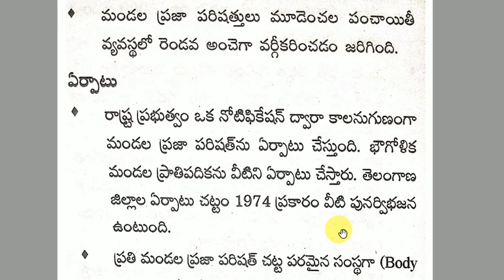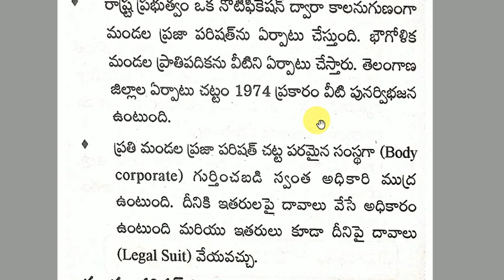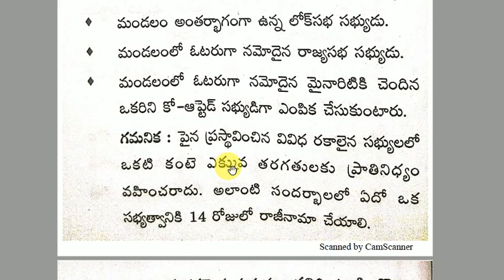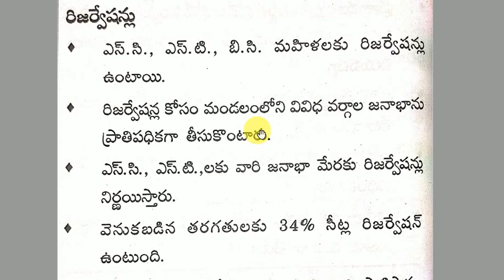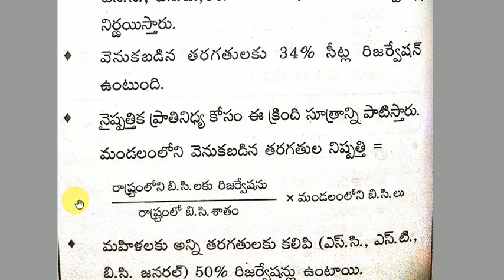MPTC Panchayath Raj ACTఎంపీటీసీ ఎన్నికలు ఎలా జరుగుతాయి వల్ల అర్హతలు అనర్హతలు Telangana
MPTC ELECTION DATE MAY2019 Entertainment